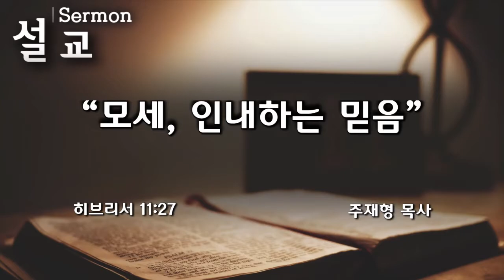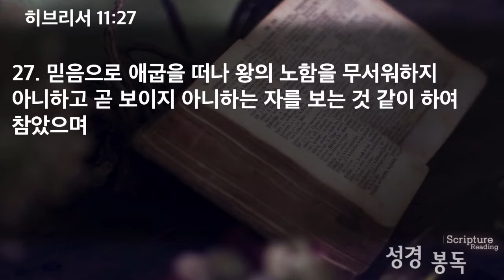20210516주일예배모세인내하는믿음주재형목사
2021년5월16일 주일예배
히브리서11:27
모세 인내하는 믿음 주재형목사